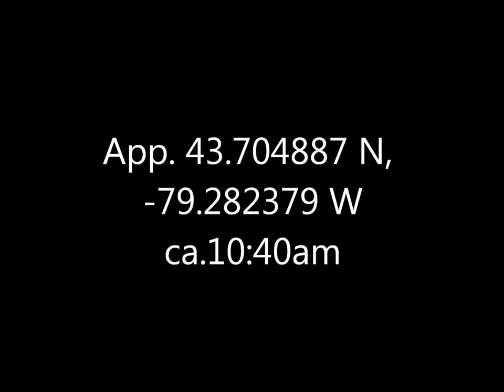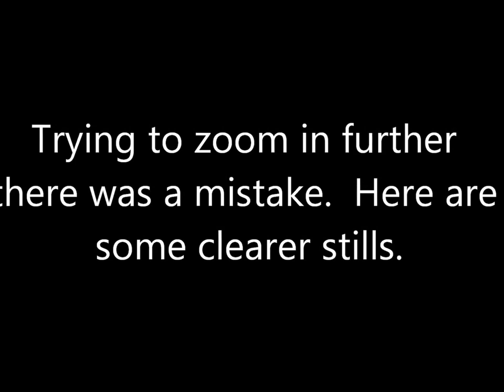Downy Woodpecker Warden Woods 8 Jan 17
I know it doesn't do much, but even just popping in and out of the hole was kinda neat.  Makes one wonder how big the hole is on the inside, and how they go about excavating it.